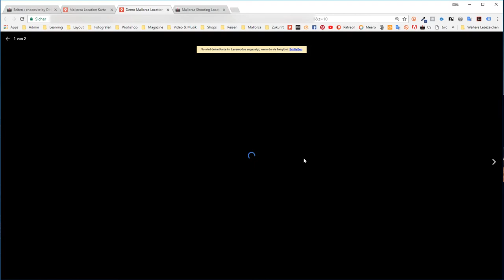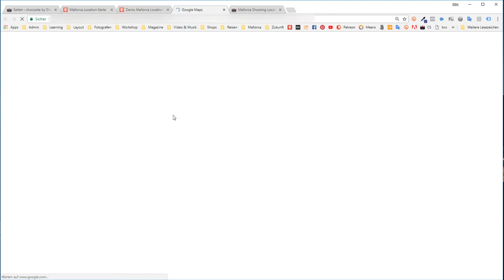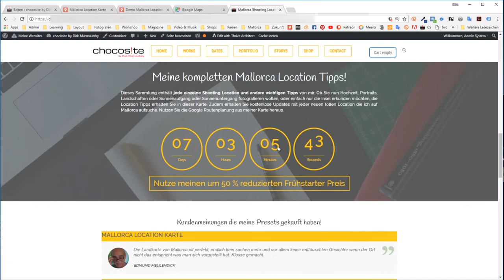Meine Mallorca Location Karte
Hier habe ich Euch eine kurze Erklärung zu meiner Mallorca Shooting Location Karte erstellt.
Ich bin in den letzten Tagen viel gefragt worden was es damit auf sich hat, nun gibt es eine kurze Erklärung dazu.
Bisher sind aber alle damit super klar gekommen.
Also viel Spaß damit.

Hier kannst du dich für die kostenlose Demo Version anmelden.